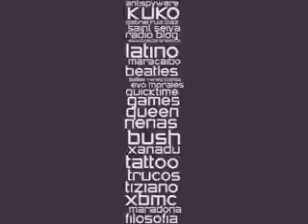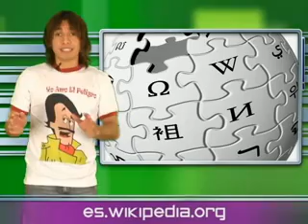Telurica TV 213 - YO TMB TQM, XD XD XD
Ahora se usa mucho la jerga chat ¿cómo afecta a nuestro lenguaje?, publicidad sencillamente efectiva, el origen de las Leyes de Murphy y con uds... ¡El Sr. Cerezo!